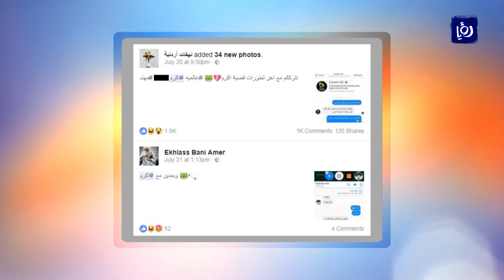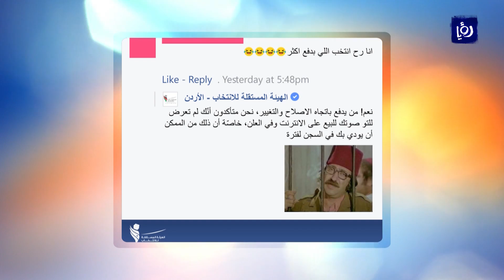د. صفوت حدادين - أكرم وهيئة الانتخاب، انموذجان تفاعليان على مواقع التواصل - هذا الصباح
ضمن فقرة قضية اليوم في "هذا الصباح" تحدث الكاتب والمحلل الصحفي د. صفوت حدادين عن التفاعل الكبير الذي احدثته قضيتا الشاب أكرم وردود الهيئة المستقلة للانتخاب على مواقع التواصل الاجتماعي.